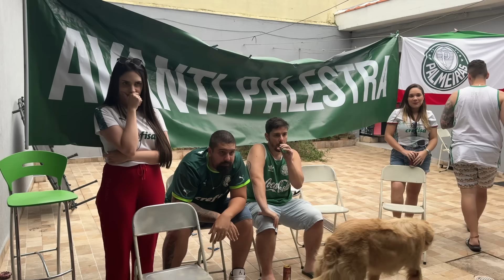REACT PÊNALTIS SUPERCOPA - PALMEIRAS 2 x 4 SÃO PAULO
React dos pênaltis da Supercopa do Brasil 2024
PALMEIRAS X São Paulo
São Paulo x Palmeiras
São Paulo vence Supercopa do Brasil
React Palmeiras
React Tv alviverde
React do Palmeiras